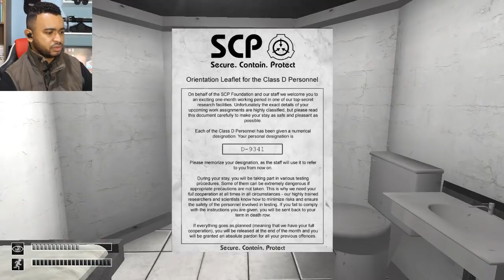O SCP QUE TE FAZ BORRAR DE MEDO!!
Inicio ou final dos vídeos: Kraddy - Android Porn guitar cover